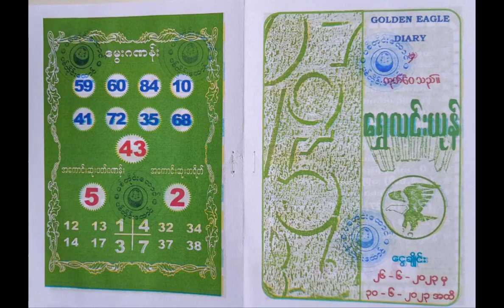သောကြာနေ့တိုက်စာရွက်များ2d 2d3d 2d3dmyanmar 2dmyanmar 2dlive 2dkhl 2dlucky 2dthai 2dstar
The numbers and worksheets in this video are only related to mathematics education in Myanmar and Thailand. Gambling is not encouraged at all.  I fully respect YouTube's policies.  In Myanmar and Thailand, only officially approved lotteries are conducted. Someone complained to YouTube, but that person is only a person who is jealous of mine  education.
2dkhl
2d3d
2d3d myanmar
2d3dmyanmar
2d3d live
2d3d kaka
2d3d live lottery
2d3d new channel
2d3d thai lottery
2d3d thailand lottery
2d3d lottery myo zaw
2d3d thai lottery asia
thai lottery 2d3d
2d3dthai lottery asai
live 2d myanmar
2d3d thai lottery calendar
2d live today